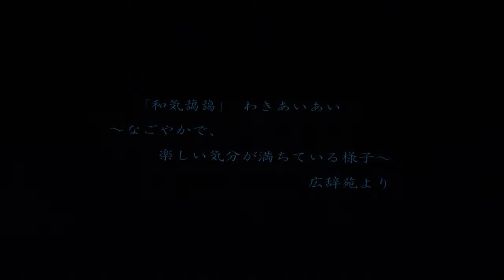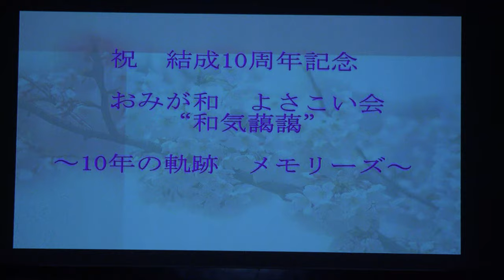絆の舞（2009）&香取絵巻（2008）【4K】／和気藹藹〜第一章〜／おみが和よさこい会”和気藹藹”結成20周年記念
2024/01/21（令和6年1月21日）
【会場】佐原文化会館